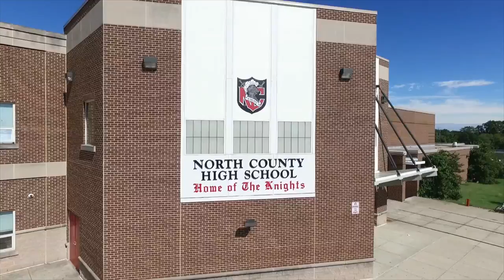Avid, Make A Change! - Pass It On (North County High School)